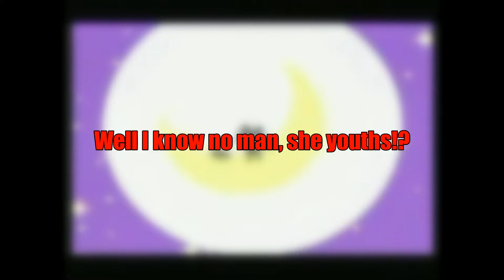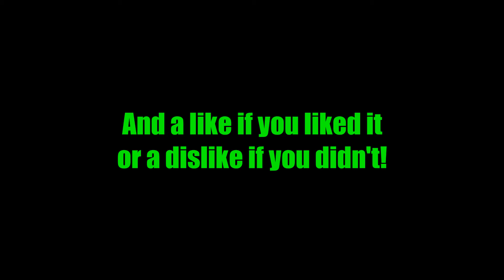Misheard lyrics - Ashley's Song jp (smash remix) - Soramimi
A little soramimi I made when I was bored.